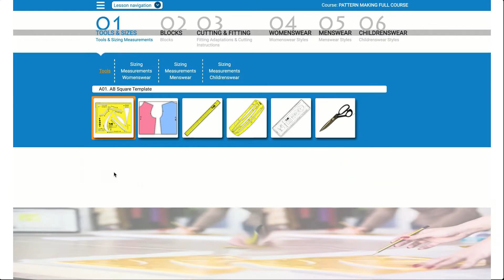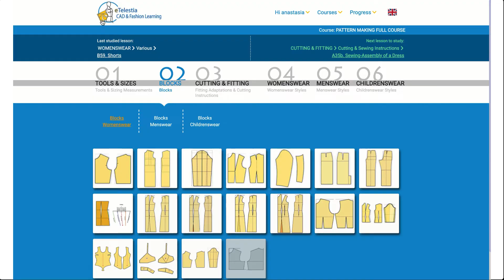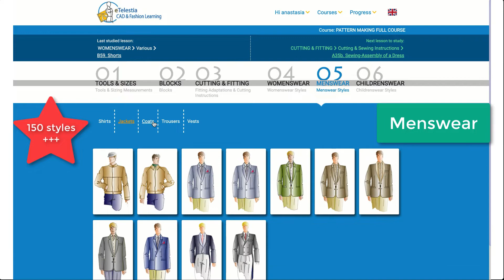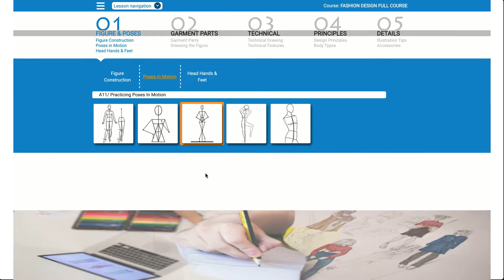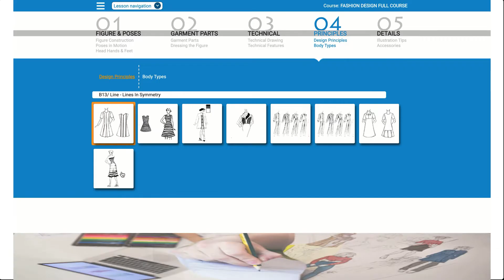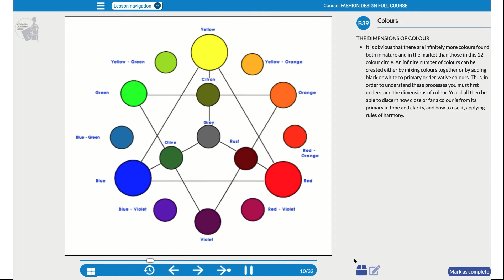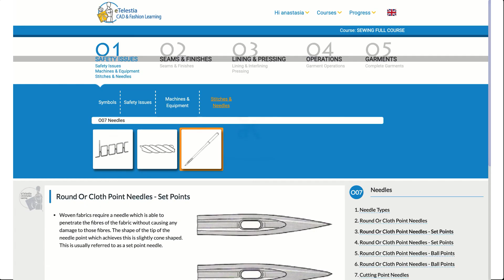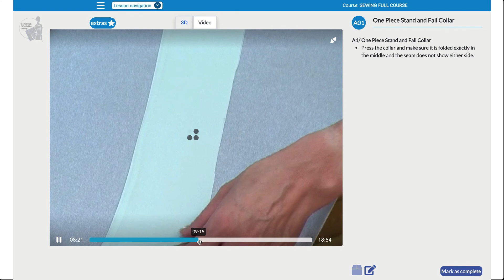Online Courses| Pattern Making for Fashion Design & Sewing with Tutor support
Learn how to design and make clothes in any size or style.
Telestia provides an online training method on how to make clothing patterns and fashion designs with the help of modern technology, animation & videos:
- in a simple way
- accurately
- with perfect fit
- in any size or measurements.

For whom:
The Telestia Trainer courses are indispensable tools of information, learning, and communication for the Industry, and the Education sector as well as for the keen hobbyist.

The Method:
This online methodology has been available since 2006 and has trained thousands of students in more than 62 countries.
The methods are unique because they:
1. Require no complex calculations and practices
2. Provide simple processes that are easy to learn and apply
3. Encourage the student to learn-by-doing, therefore practicing their skills
4. Produce accurate results

Online Tutor:
A trained Tutor will be responsible for every student as their Online Tutor to supervise their assignments and progress.
Students can ask their Tutor questions about the course and about their experience while studying and she/he will reply to them within 24 - 48 hours.
Also, students can send photos of their work per email to their Tutor and she/he will send them feedback on their work.

Evaluation & Assessment:
During the studies, the students’ course progress will be evaluated together with their tutor through self-assessment tests, multiple choice questions and photos of their work.

Telestia provides:
Class Based Courses
Online Courses
CAD Software

Telestia was developed by the Fashion School SITAM-AB  which dates back to 1970s, today it has offices in the UK, Germany and Greece.
Telestia has conducted 100’s student seminars in Colleges and Universities all over the World, in Germany, in the UK, in France, Slovakia, Romania, the US, Australia, Saudi Arabia, Turkey and so many other places.